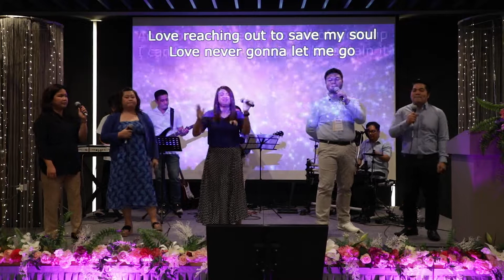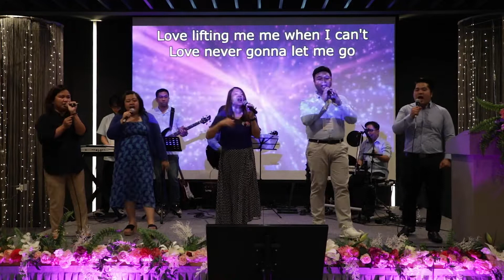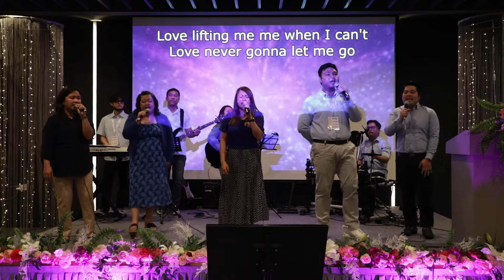Never Gonna Let Me Go